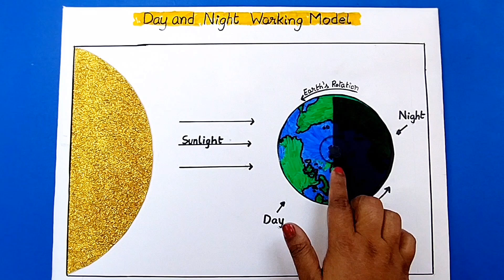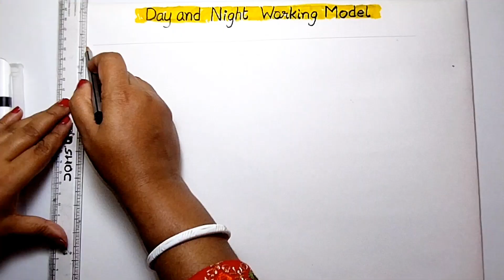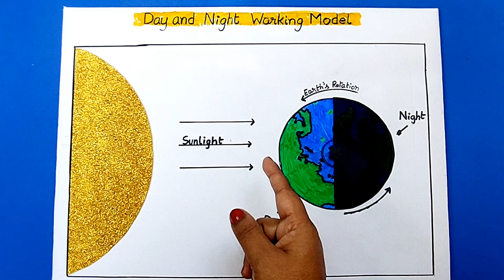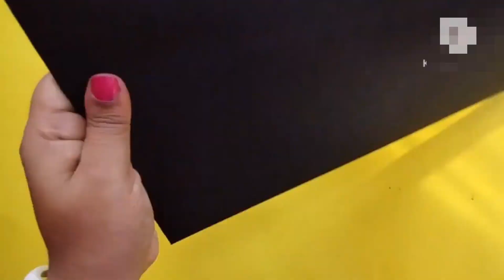Day / Night Working Model | Day and Night TLM | Geography TLM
Day Night Concept Working Model
Day and Night Project Work
Day and Night Earth Rotation TLM
Geography working model
TLM for Primary School